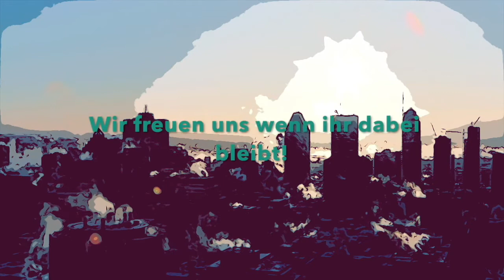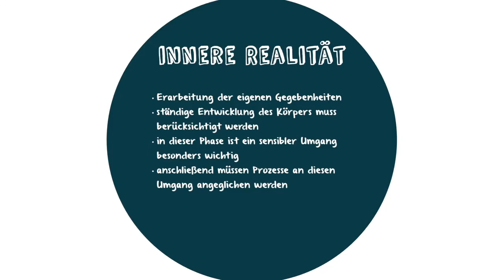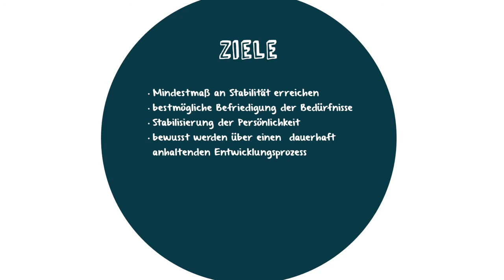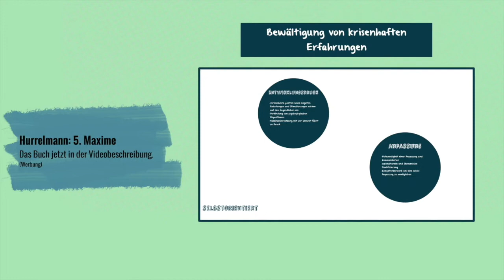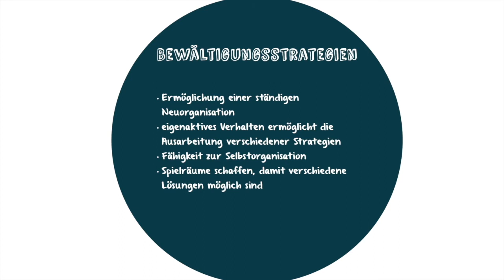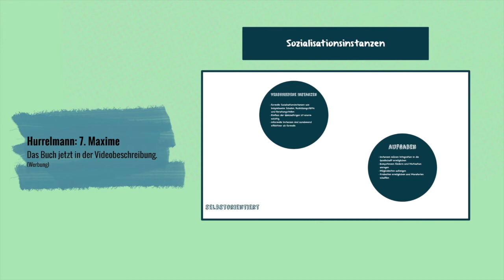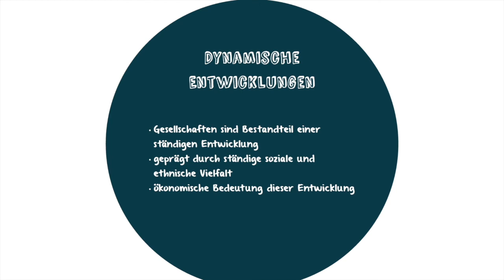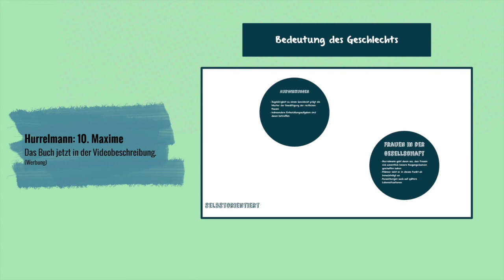Zehn Maxime des Modells der produktiven Realitätsverarbeitung einfach erklärt - Theorie Hurrelmann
🔴 Time-Stamps 🔴
0:00 Intro
0:52 1. Maxime
9:21 2. Maxime
18:00 3. Maxime
28:32 4. Maxime
37:05 5. Maxime
46:40 6. Maxime
54:31 7. Maxime
1:04:05 8. Maxime
1:12:23 9. Maxime
1:21:00 10. Maxime